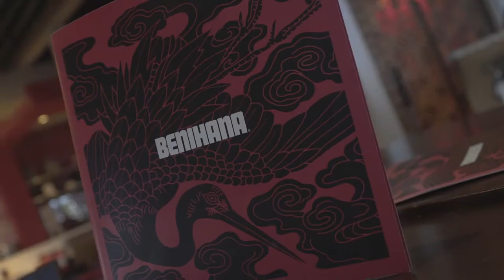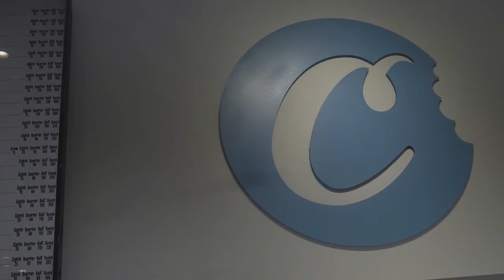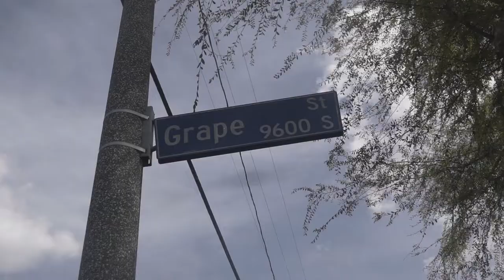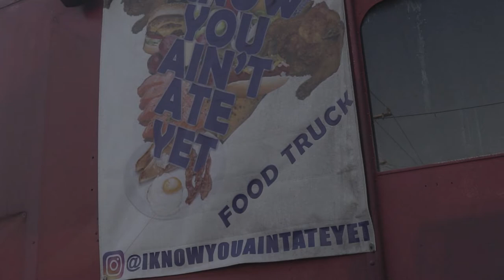Music City Dieago "California" VLOG (Shot